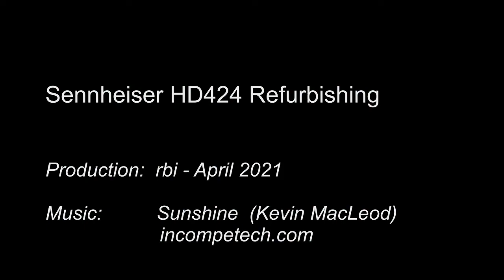How To: Sennheiser Kopfhörer HD424 Refurbishing | Ohrpolster und Kabeltausch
Hallo Leute, hier zeige ich euch wie man bei einem guten alten Sennheiser Kopfhörer HD424 durch Ersatz der Ohrpolster weiterhin nutzen kann.

The video shows how to refurbish good old Sennheiser headphones HD424 by replacing the foam ear pads, cable and connectors.

Werbung (unbezahlt) da Produktplatzierung